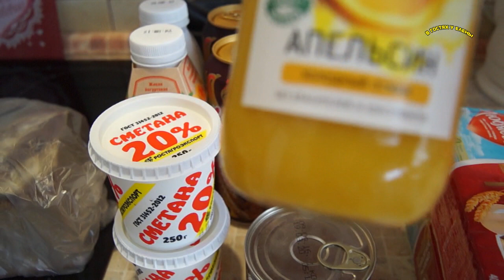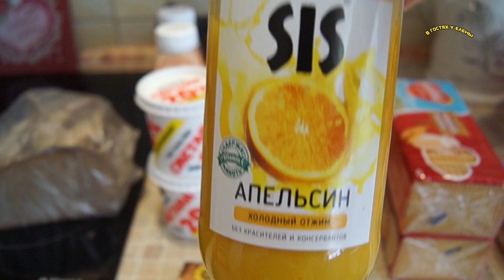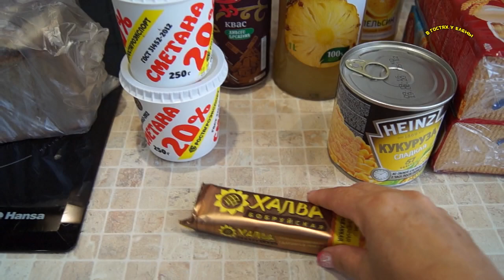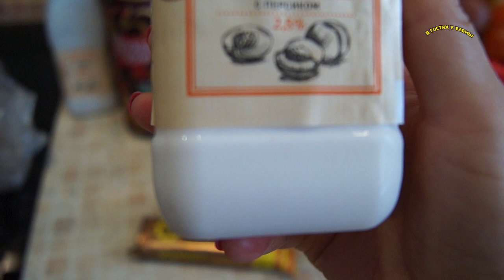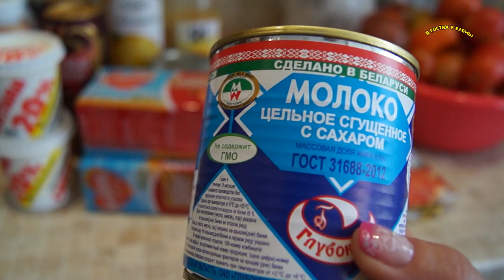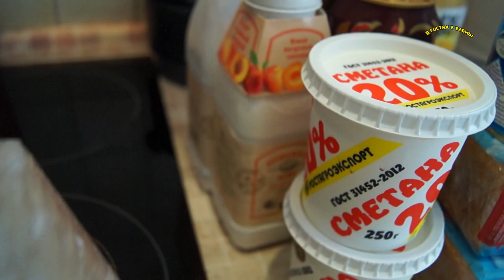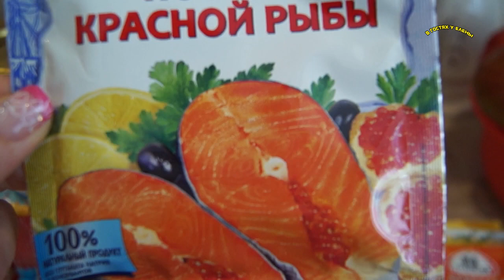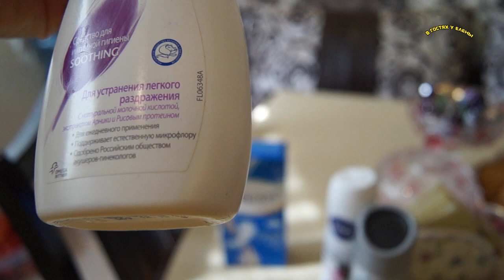ОБЗОР ПОКУПОК ПЯТЕРОЧКА . И БУСИНКА.